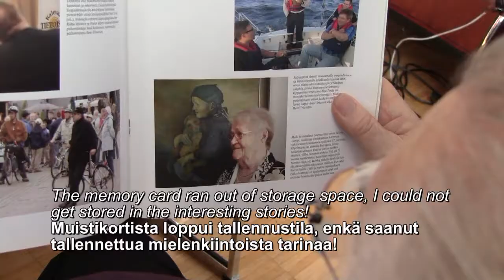Kaisu Mikkola ja Oulu-Seura ry. ja Kalevan taidekokoelma osa 4(4) - The Kaleva art collection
Tutustuimme Kalevan upeaan taidekokoelmaan. Kiitos mielenkiintoisista tarinoista!

We visited The Kaleva's magnificent art collection. Thank you for your interesting stories!

Käisime Kaleva, suurepärase kunstikogu. Täname Teid huvitavat!